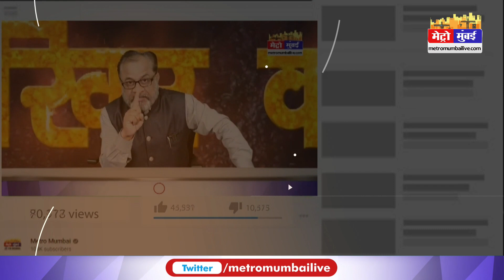राज ठाकरे के बयान से मच गया बवाल, ट्रेलर ऐसा है तो पिक्चर कैसा होगा | Akhil Chitre EXCLUSIVE